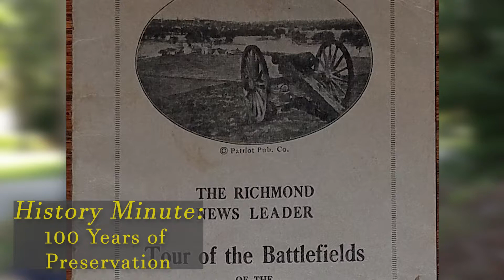History Minute: 100 Years of Preservation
On Labor Day, 1921, a group of historians and veterans toured the Richmond area battlefields, kicking off the movement to create a park to commemorate the Civil War battles in the area.